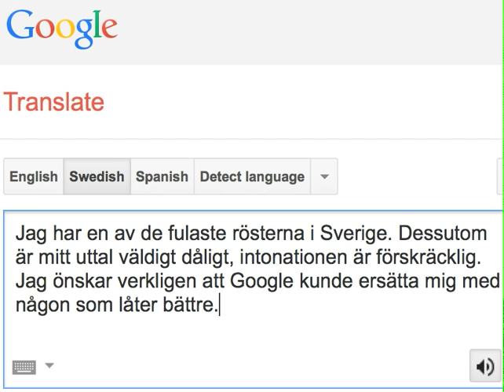Sveriges fulaste röst?